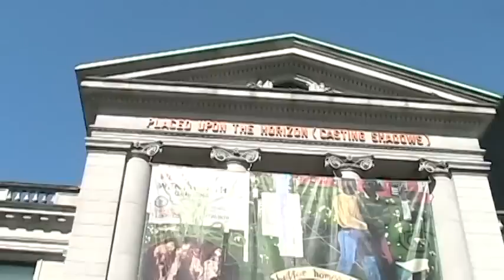Vancouver Complaints Choir 2010 VAG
THE VANCOUVER COMPLAINTS CHOIR IS BACK
FEATURING MUSIC BY VEDA HILLE!